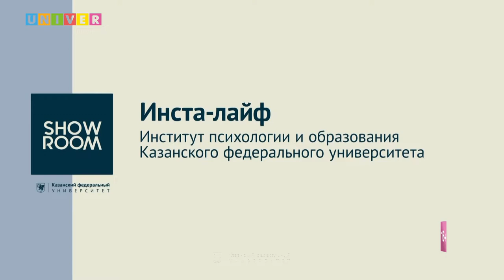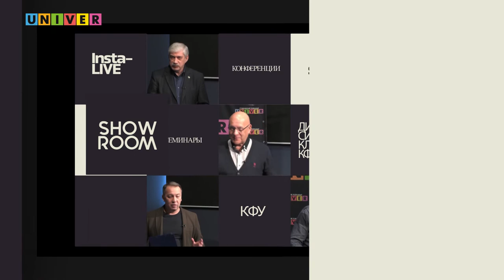Инста-лайф. Институт психологии и образования КФУ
В студии шоурум КФУ прошел инста-лайф  Института психологии и образования. Абитуриенты и их родители смогли получить ответы на интересующие вопросы, касающиеся правил приема и зачисления в 2022 году